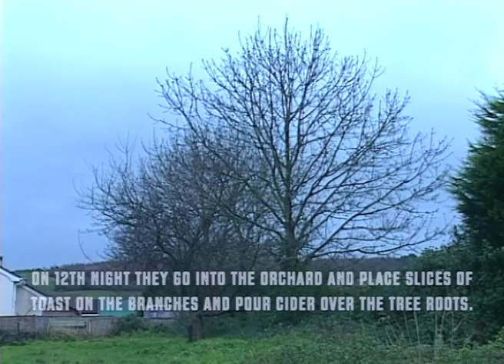Wassailing the Apple Trees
A centuries-old outdoor folklore ceremony featuring singing, dancing, costumes, and crop-blessings, the wassail is still going strong.

Somerset is cider country, and there is good reason for the people of Carhampton to keep alive the custom of wassailing the apple trees, as they do on old Twelfth Night.

Carhampton is famous for its wassailing celebration which started back in the 1930s by the Taunton Cider Company.

A small event takes place in the community orchard next to the Butcher's Arms Pub every year. Villagers form a circle around the largest apple tree and hang pieces of toast soaked in cider in the branches for the robin who represents the good spirits of the tree.

Shotguns are fired overhead to ward off evil spirits.

Wassail is traditionally hot mulled spiced cider and drunk during the wassailing ceremony. The word comes from Old Norse "Was hal or hael" and literally means be you healthy or to your health.

The first recorded wassail is in 1585 and linked to Twelfth Night marking the coming of Epiphany and the end of Christmas. The ceremony is to bless the tree thereby encouraging a good crop of apples in the coming season.

Apple Tree Man is a folktale in Somerset and he is the spirit of the apple tree and the guardian of the fertility of the apple orchard.